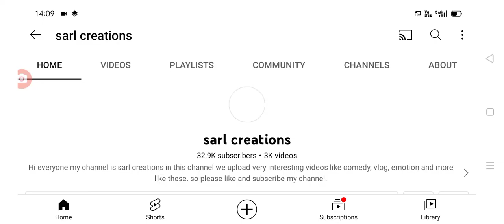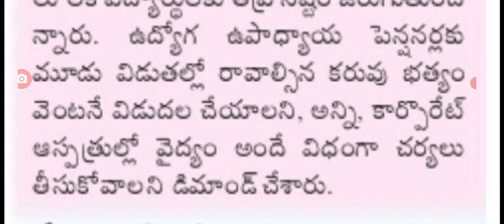ఉద్యోగ ఉపాధ్యాయ పెన్షనర్ల మూడు డిఏ బకాయిలపై మరో అప్డేట్ da arreance amount of Telangana.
hello everyone today update is TS government announced that DA arreance amount .@sarlcreations